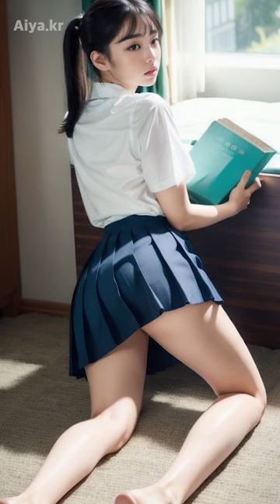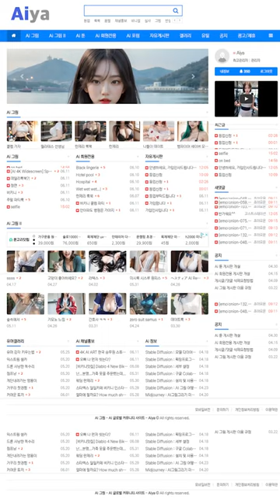AI 룩북💌lookbook💌공부하다 잠든 그녀 She fell asleep while studying#ai룩북